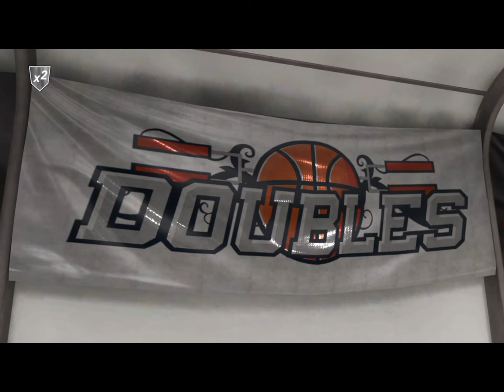NBA 2K19 IS BROKEN - I WON DOUBLES EVENT WITH A 6'1" SharpCreator! FULL GAMES + REACTION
2K stil needs to fix they game, glitchy courts